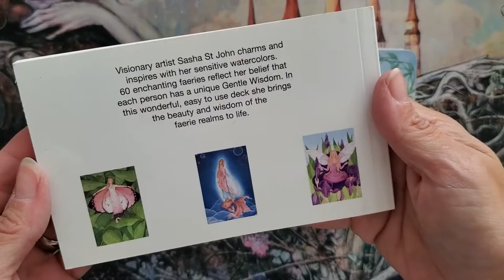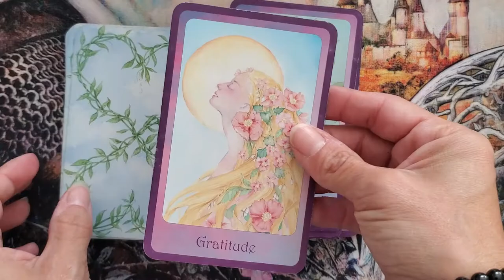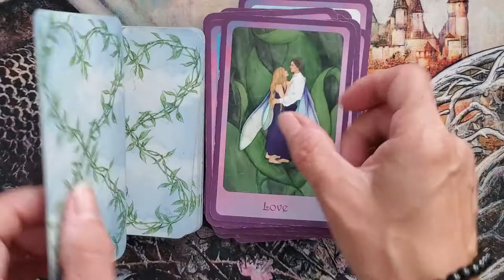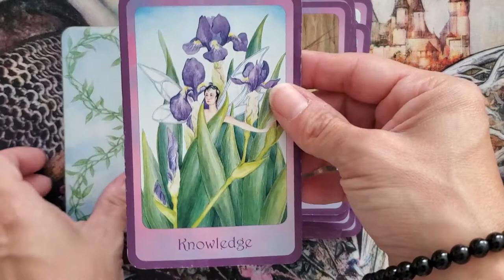Gentle Wisdom of the Faerie Realm deck walkthrough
I think this deck might be out of print, but it is also hard to find a viable buy link for it too. So please forgive the lack of a link to go with this walkthrough.

AstariaSen